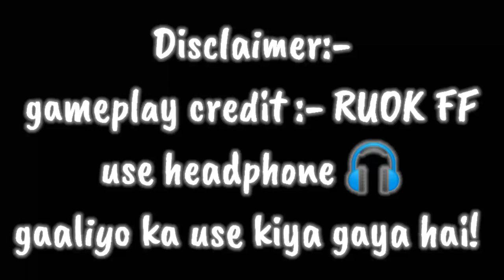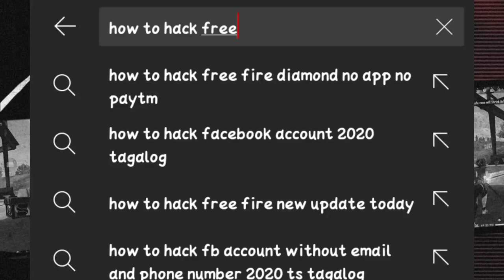Free Fire vs Hacker | ban hackers🤬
Flying Hacker   Wall Hacker | Diamond Hacker ? - Garena Free Fire Free From India Killing Player with LOUD Volume Spy Like James Bond 007 Level Up to 66. Fire Game From India Playing Pro Gameplay With Free Dj Alok & Hindi Comentry Best Tips & Tricks Or Solo vs Squad Gameplay Free Diamonds Garena Free Fire

1.Garena Free Fire Indonesia Live
2.Garena Free Fire Brazil Live
3.Garena Free Fire Brasil Live
4.Garena Free Fire India Live
5.Garena Free Fire Singapore Live
6.Garena Free Fire Thailand Live

1. Free Fire Live
2. 2. Free Fire India
3. 3. Free Fire
4. 4. Total Gaming Live
5. 5. Fam Lord Live
8. 8. Dj Alok Free Fire
9. 9 . Free Diamonds
10. 10. Garena Free Fire
11. 11. Free Fire New Event
12. 12. Free Fire Free Diamonds
13. 13. Free Fire Tips & Tricks
14. 14. Free Fire Free Diamond Trick
15. 15. Free Fire Gameplay
16. 16. Free Fire Custom Room
17. 17. Free Fire Factory Challenge
18. 18. Fam Lord
19. 19. Total Gaming
20. 20. Garena Free Fire
21. 21. As gaming
22. 22. Tonde gamer
23. 23.free fire
24. 24.dj alok live
25. 25.as gaming gameplay
26. 26.as gaming prank
27. 27.rank push
28. 28.two side gamer prank
29. 29.free fire live
30. 30.free fire official
31. 31.Garena free fire
32. 32.free fire diamonds
33. 33.free fire gameplay
34. 34.grandmaster gameplay
35. 35.awm over power gameplay
36. 36.free fire game
37. 37.india region fastest player
38. 38.highlights

prank​freefire​​
2 :- How To Get Dj Alok Character In Gold
3 :- How To Get Alok Character In Free
4 :- How To Get Free Dj Alok Character
5 :- Get Free Dj Alok Character In Free Fire